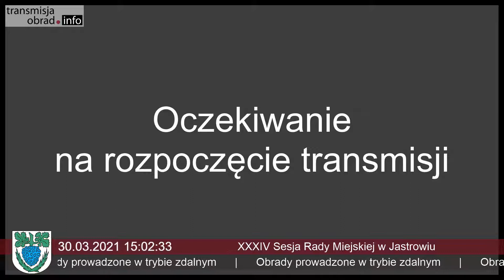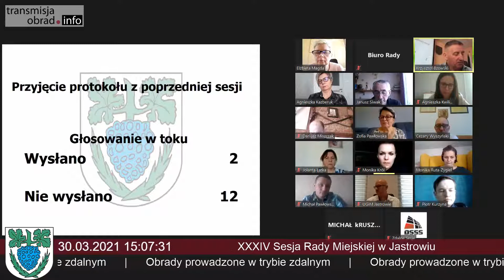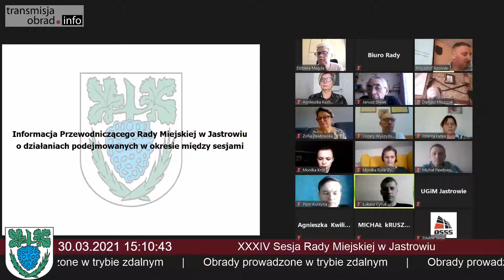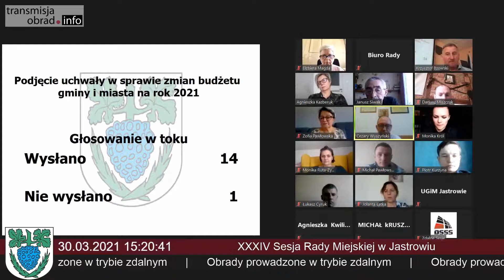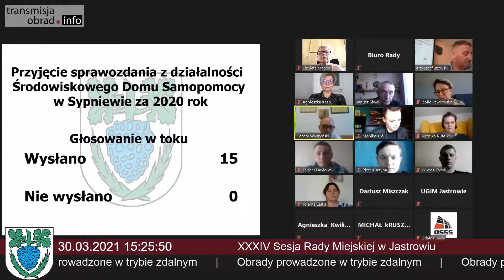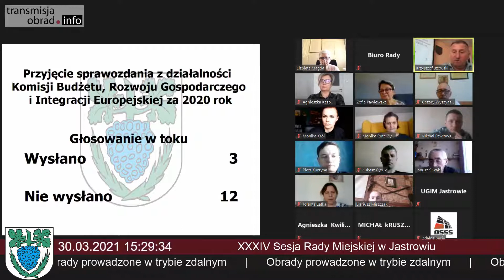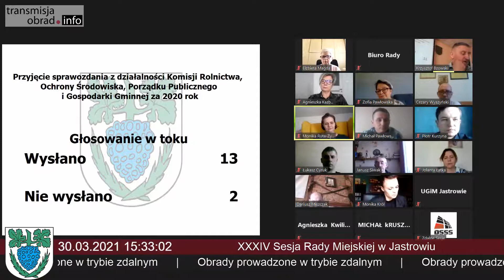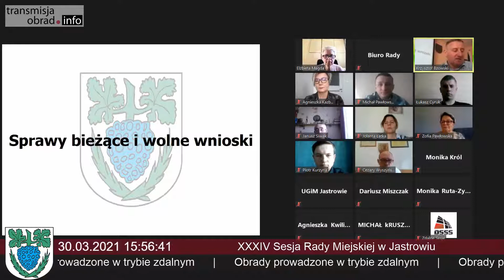XXXIV Sesja Rady Miejskiej w Jastrowiu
XXXIV Sesja Rady Miejskiej w Jastrowiu - 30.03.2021 r.